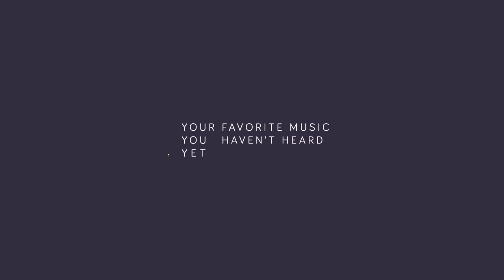Paris & Simo - Reunite (Ft. Patrick Moreno & Aloma Steele) [Premiere]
Paris & Simo are legendary. Love progressive house and I love them. The energy in this track, the vocals, everything together just sounds so amazing and I'm honored to have the boys back on the channel. Hope you all enjoy.